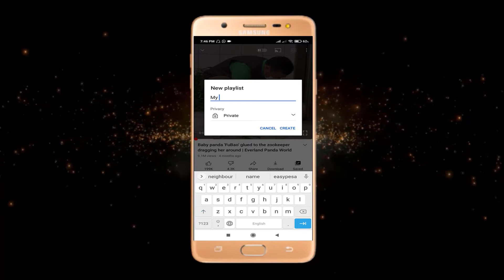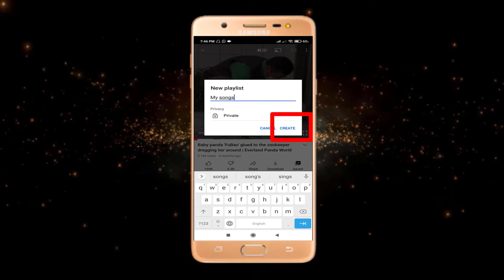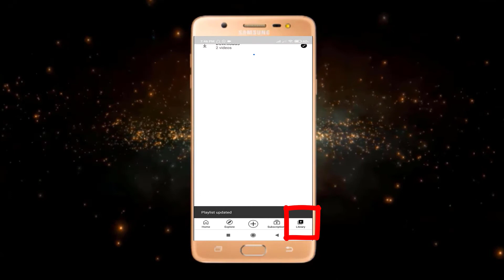How to loop youtube videos on mobile - Put a youtube video on repeat (Quick & Easy)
In this video, I show you How To Loop YouTube Videos on Mobile. After following this video, you can loop any video on YouTube indefinitely. This will also work if you have a music video you want to repeat over and over again. The process of putting a song on repeat is very easy on laptop or PC where we get the option of a loop but it is a little tricky to loop youtube videos on mobile. So I am gonna show you a simple method with the help of which you can easily put a youtube video on repeat. This is an updated method for how to loop youtube videos on mobile. Don't know how to loop a song in the youtube app? don't worry because this video will solve your problem within two minutes.

This video of how to loop a youtube video on mobile also covers;
- Enable Loop for YouTube Videos on Android
- how to put a youtube video on repeat
- How To Loop YouTube Videos on Mobile
- How to Loop YouTube Videos on Android Phone
- How to repeat a Song on Youtube Automatically
- how to repeat youtube videos on iPhone
- how to repeat a song on youtube
- how to play a youtube video on loop

Most popular videos of gb logy you may watch;